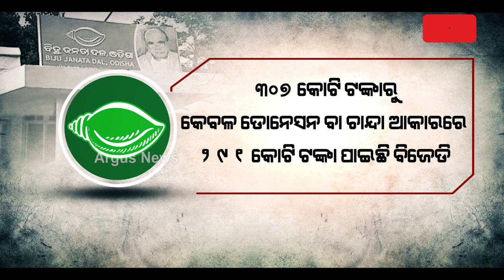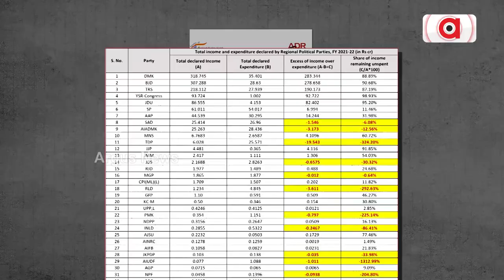BJD Second Top Earning Regional Party: Report